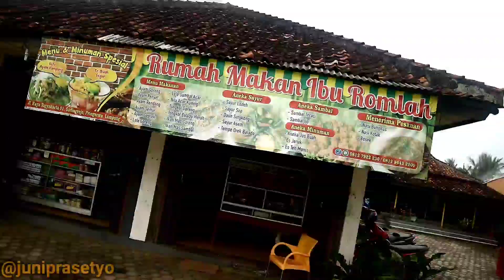Perempatan Jogjakarta, Bu Romlah yang punya jiwa sosial yang Tinggi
Selain masakannya enak, ibu romla ini punya anak 10 dan jiwa sosianya tinggi banget.